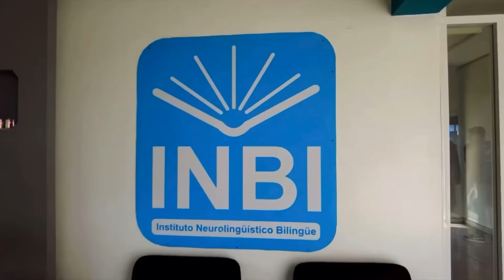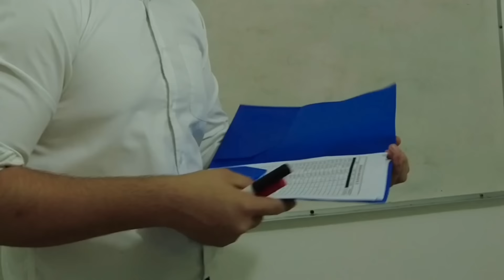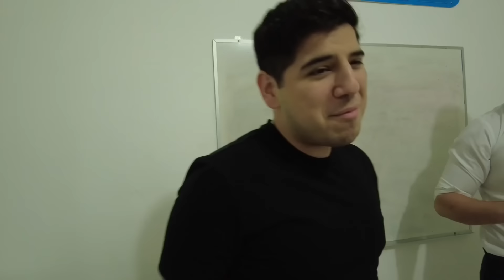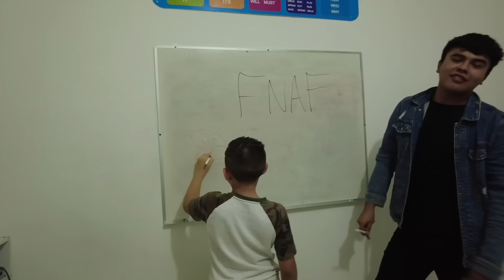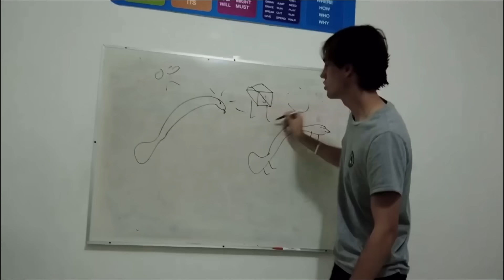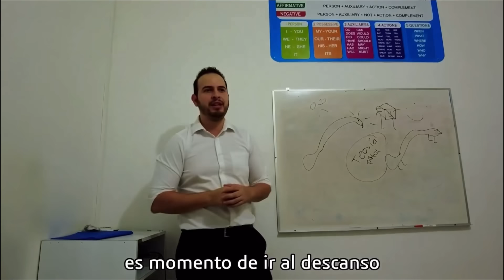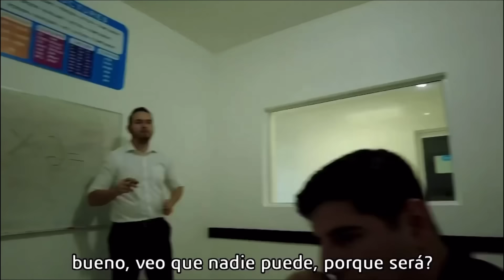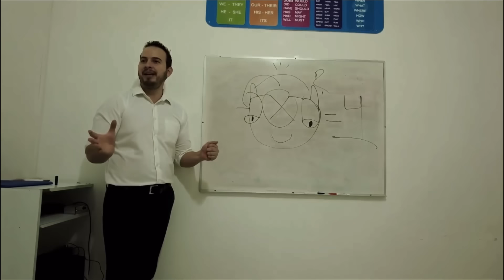La Escuelita 👩‍🏫 Sketch ft. TEAM DOMMA y